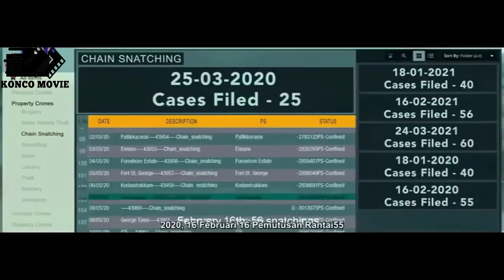PURA - PURA LUGU DIDPAN MFIA DAN MANUT TAK TAU ASLINYA MALAIKAT MAUT II ALUR CERITA FILM INDIA